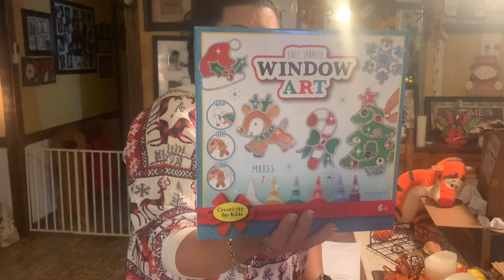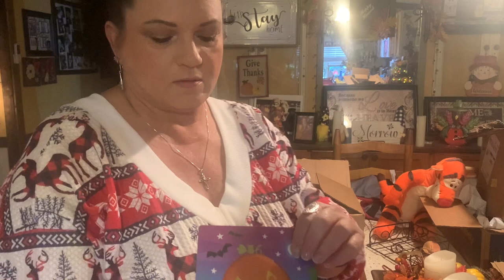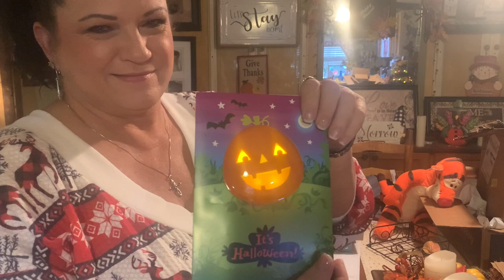Gifts and Goodies